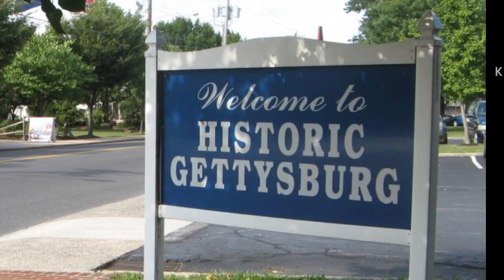Tigson And Squidgy Part 2